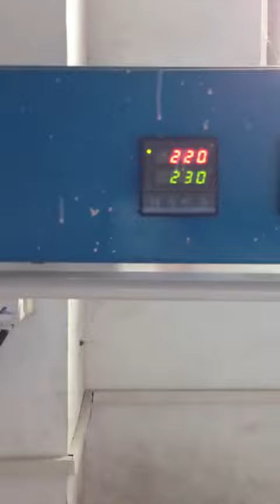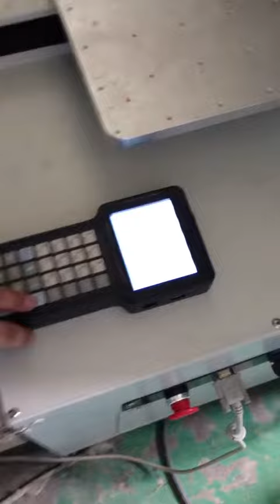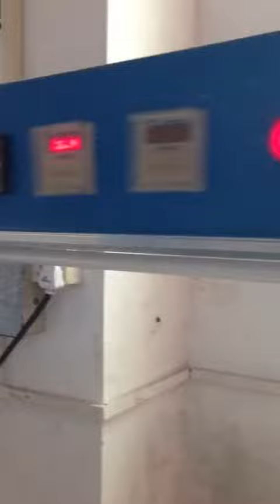pvc label making machine, pvc labels production line 2